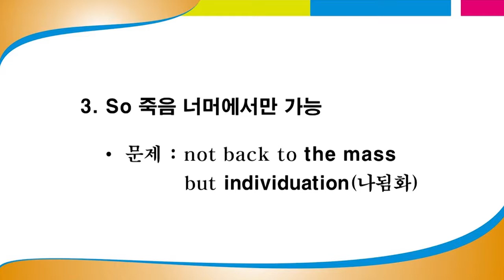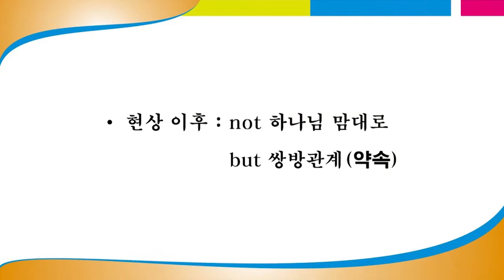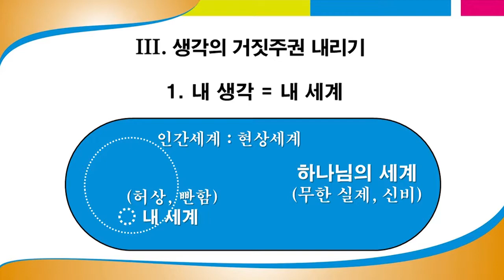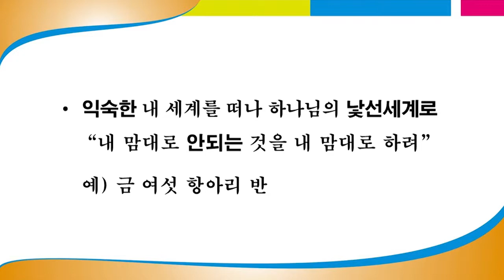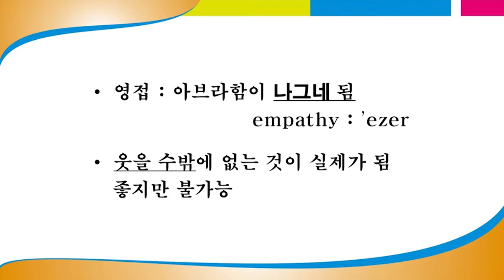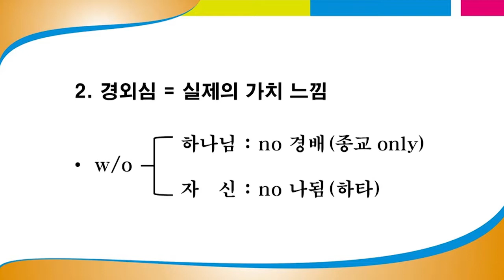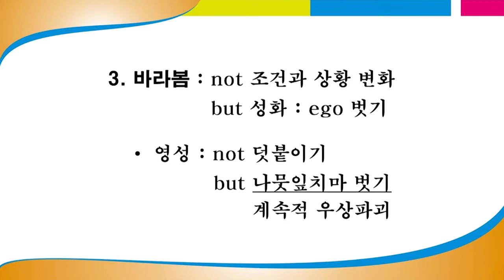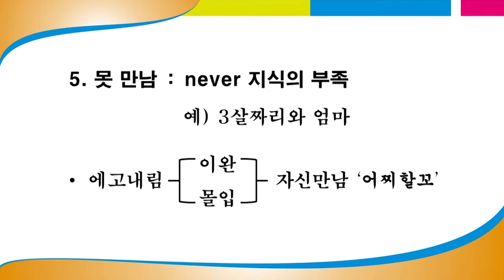이학권 목사-현상세계의 나그네